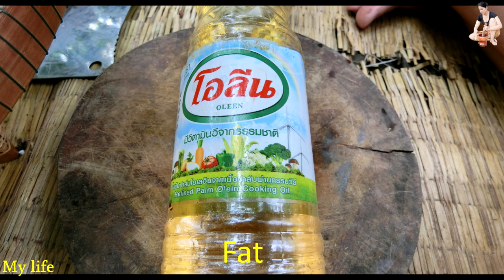Best and easiest way to cook shrimp​ - Cook delicious food (My life)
Hello everyone
Welcome to my life channel. Comeback again all the videos about cooking and finding food.
Hi to day i want to show you about videos:

          Today, I have

+++ Ingredient:
      - Shrimp
      - Lemon
      - Chili
      - Salts
      - Sugar
      - powder
      - Fish Sauce
      - Green onion
      - Kaffir lime leaves
      - Fat